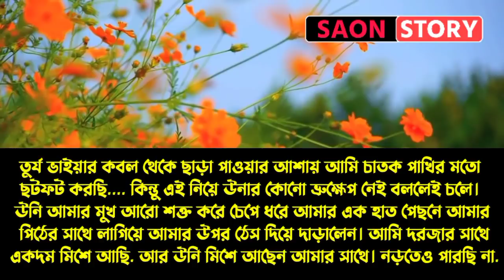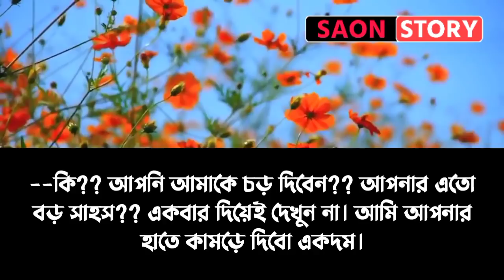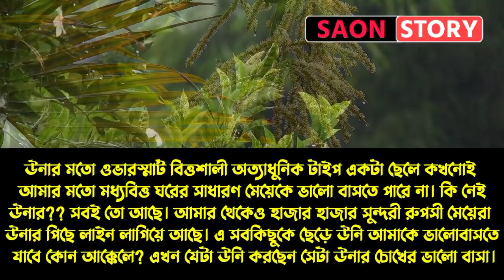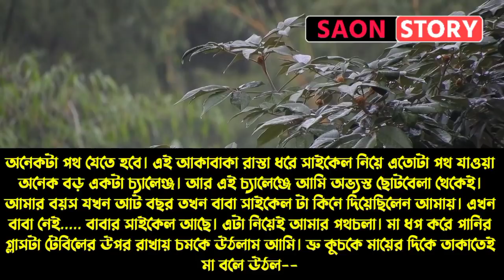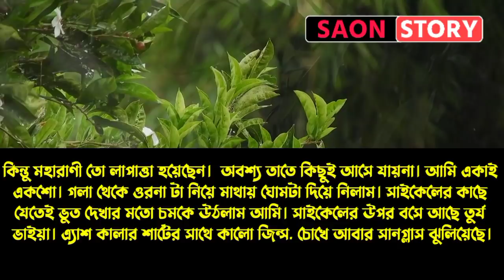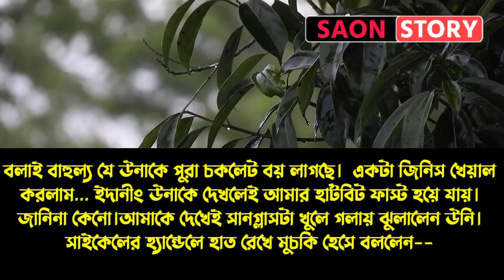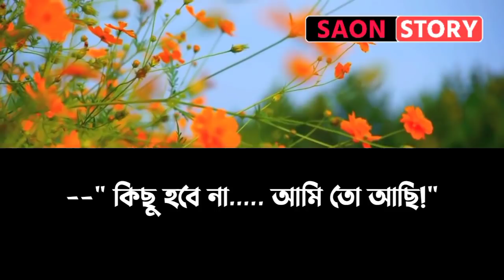গুন্ডা বরের রোমান্টিক অত্যাচার | সিজন-৩ | Part- 2 | Romantic Love Stories | Ft: Sajid, Shova, Saon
গুন্ডা বরের রোমান্টিক অত্যাচার || সিজন-৩ || Part - 2 || Romantic Love Stories || Ft: Sajid, Shova || Saon Story

◆ Voice: Sajid, Sova, Saon, Sumiya
◆ Script: Collected {Modify by Saon }

♥ SAON STORY  ♥